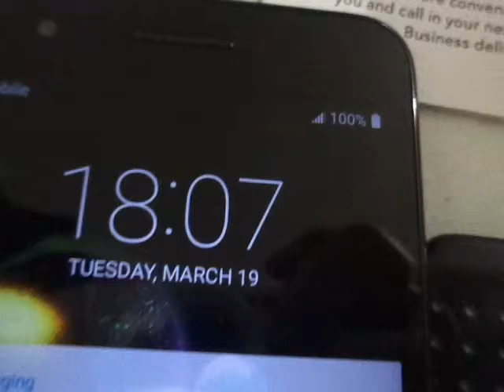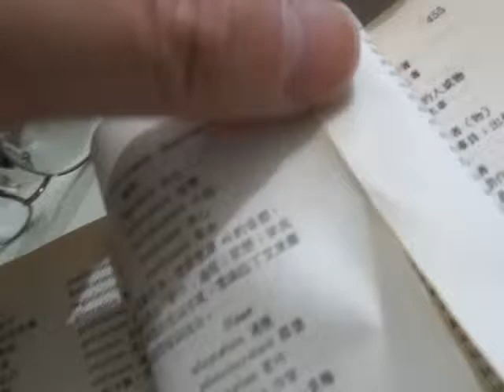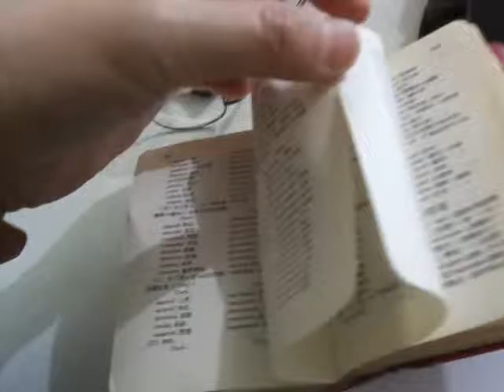MAQ02929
2019-March-21st: From the 64 GB Micro-Card 8402DVDH9031, Folder MP_ROOT and sub-folder 168ANV01. The 2nd group of 25 videos MAQ 02901, 02902, 2903, 2904, 02909, 02910, 2911, 2912, 2913, 2914, 2915, 2916, 2917, 2918, 2919, 2920, 2921, 2912, 2913, 2914, 2915, 2916, 2917, 2918, 2919, 2920, 2921, 2922, 2923, 2924, 2925, 2926, 2927, 2928 and MAQ02929. After Twenty 20 videos MAQ02864, 02865, 02866, 02867, 02868, 02869, 02870, 02872(All about scenery above), 02871, MAQ02890, 91, 92, 93, 94, 95, 96, 97, 98, 99, and MAQ02900.